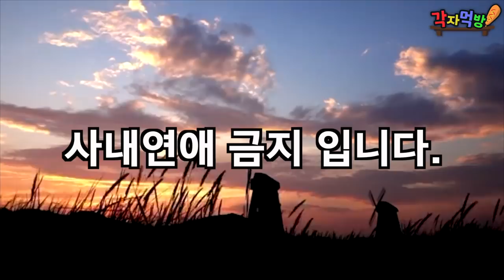핫도그TV 50만기념! 핫도그 50개 먹방! (feat.QnA) -각자먹방